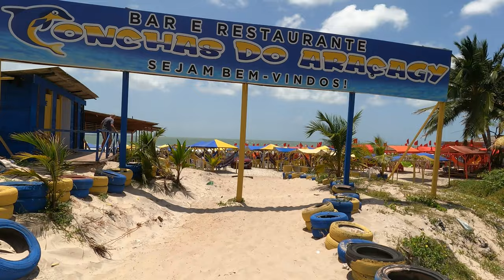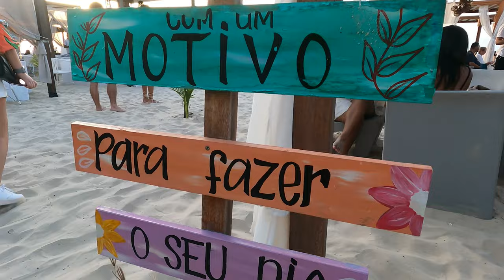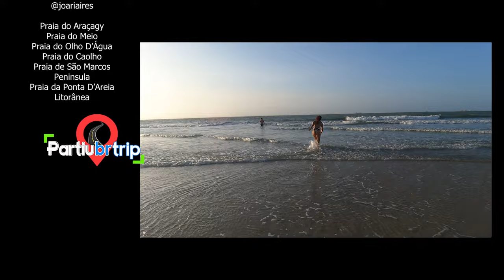CONHEÇA AS 5 MELHORES PRAIAS DE SÃO LUÍS | 4K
MUITO SHOW! ASSISTA E SE DIVIRTA, SE FOR DE LÁ DEIXE SUA MENSAGEM... CURTE, COMPARTILHA E DEIXE SEU COMENTÁRIO SE TIVER GOSTADO.

🎶Trilhas Sonoras
🔊 Stock On You / True Love / Melô de Olho D'água / Time After Time
🎙 Interpretação: Library Music/ Fragaz/ Reggae das Radiolas/ Cindy Lauper

👉👉👉 Utilizamos Covers em Nossas Produções Visando Incentivar e Apoiar os Artistas, Proporcionando Visibilidade ao Trabalho deles. Se você não concordar com nossa iniciativa, nos procure antes de ativar remoção por direitos autorais ou compartilhe a monetização.  Agradecemos!

💰 Preços e Informações extras (Chamar em nosso Insta para mais detalhes)
‼️Atenção! Apenas Preços do que consumimos nos locais

📌AZEITE E SAL (Península)
Lagostinha Especial - R$ 35
Cerveja Spaten - R$ 16
Coca Cola lata - R$ 5
Água com Gás - R$ 5

✅ Dica de Canais para vocês acompanharem

Se inscrevam, curtam e ajudem os canais dos nossos amigos a crescer!!!

❌ Não utilize nossas imagens sem permissão!
Agradecemos a compreensão.